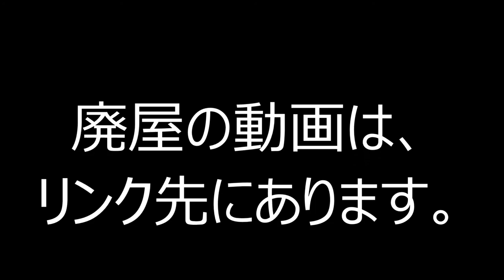稲の種籾蒔きと、苗代作りと・・・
稲作の一部を公開します。